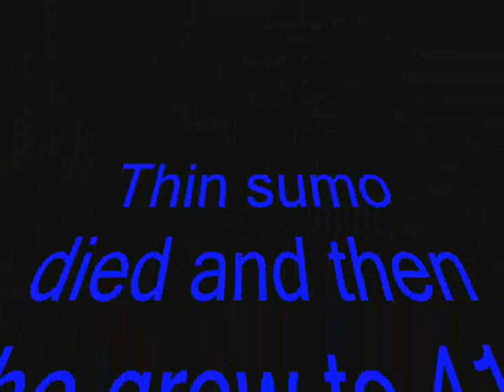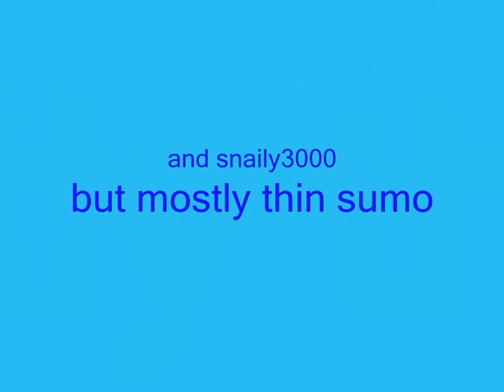Low Level Beat Dragon Slayer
this is an old video i dont play i just keep it up cause it has like 6000 views

i grew 6 lvls from this :)

♪music♫
used to be
First song:  Newton streamline
Second song: Jay-Z ft. linkin park - numb encore

sorry music got copyrighted so had to audio swap

btw i do not play anymore this is a really old video but never put it on YouTube then

put &fmt=18   after the url for high quality